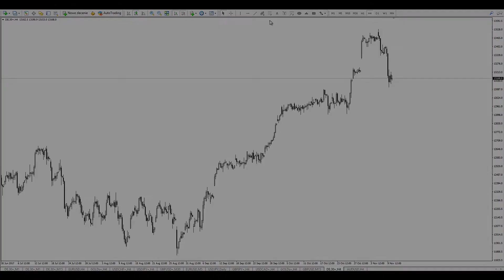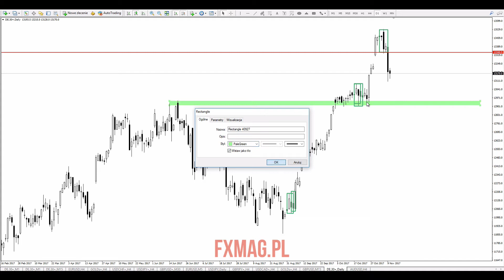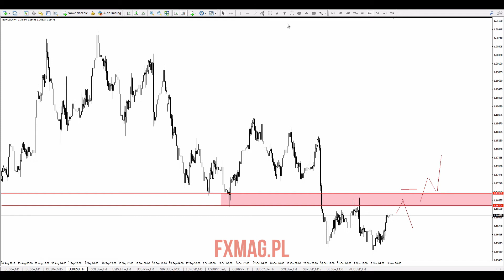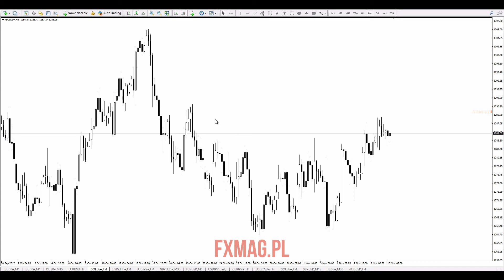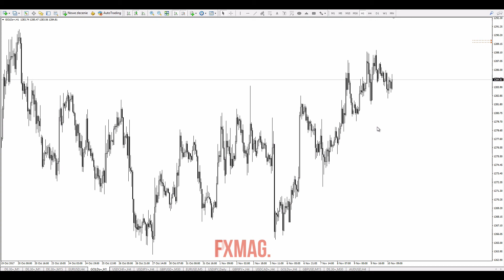Szybka analiza - DAX [DE30], EUR/USD, XAU/USD | 10 listopada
Łukasz Stefanik przeprowadza analizę harmoniczną video indeksu DAX (DE30) oraz pary walutowej EUR/USD oraz złota XAU/USD na dzień 10 listopada 2017.